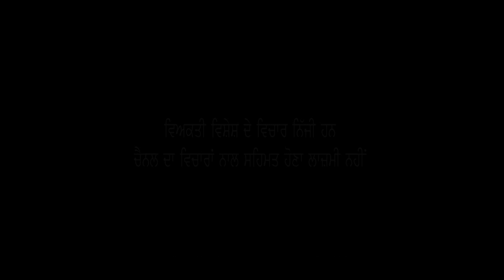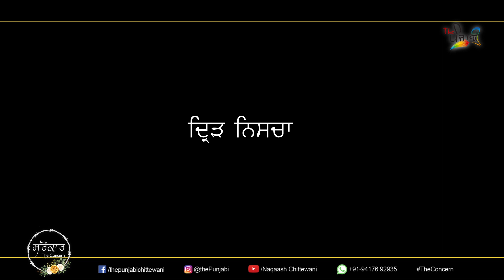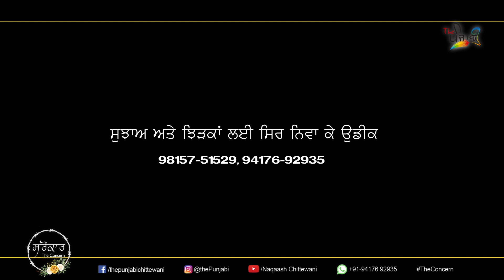Sarokaar amarjit kaur amar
Camera & edit naqaash chittewani